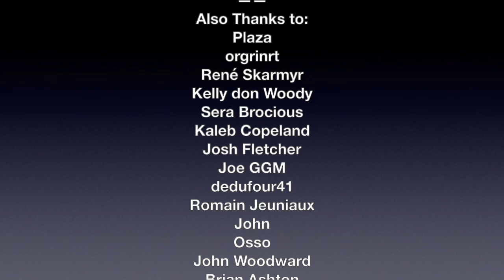First exposure to The Flower Kings "World of Adventures" (reaction ep.608)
In this video Canadian Guitarist/producer Dean Wolfe reacts to The Flower Kings. This video is blocked in Russia for some dumb reason. I doubt there are any prog fans who love war. Cheers.

A LITTLE ABOUT ME: I'm Dean Wolfe, a mostly self-taught Canadian guitarist/composer/multi-instrumentalist/singer/producer/performer. I started out as a full time musician on the road at age 17 for two years, but went part-time ever since while holding day careers including as a chef and in spiritual health care while raising a family.

Follow Me/ websites for me and my bands etc:
►Instagram Instagram.com/dean_wolfe_guitar.